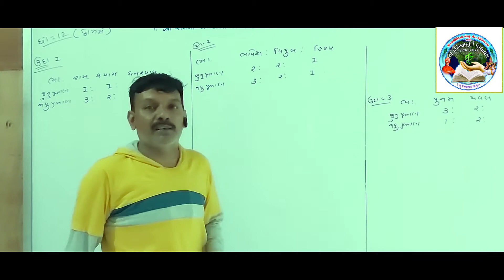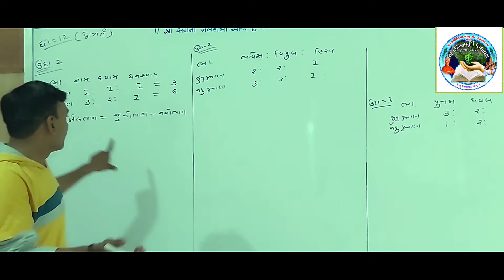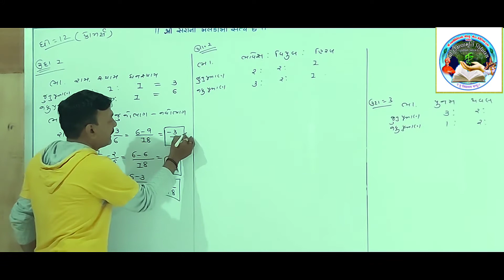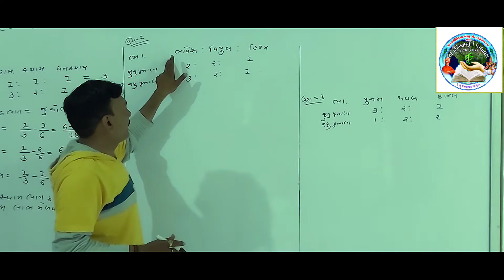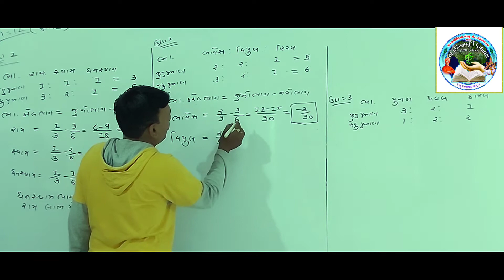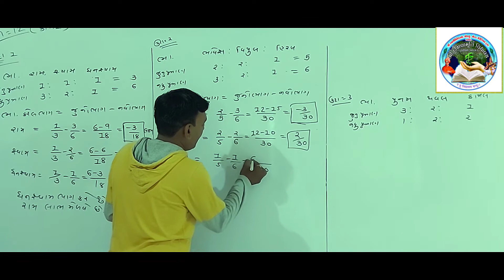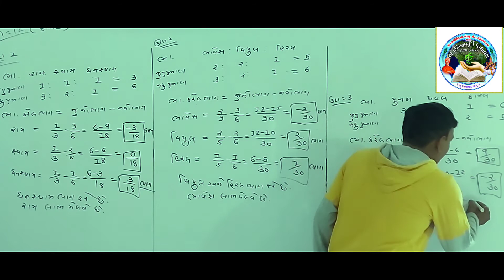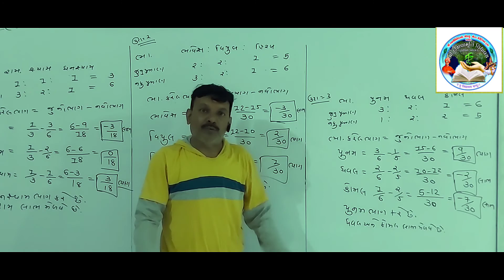Std - 12th Sub - Account ( પ્રકરણ - 4 - ભાગીદારી પેઢી નું પુનઁગઠન )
Made by ::  pandya sir
From :: Shree Daxinamurti vidhyalay
              M.D.:: Chintan sir upadhyay
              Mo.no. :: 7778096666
              Botad :: 364710